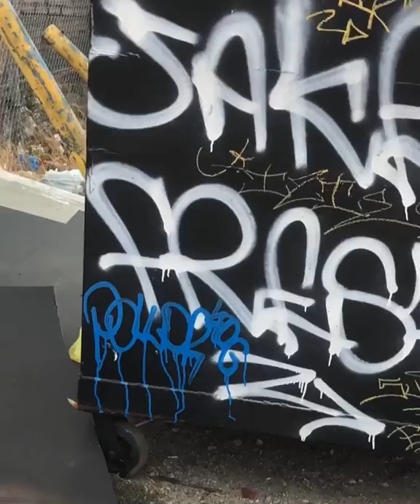If Black Kids Talked To Their Parents Like White Kids | Page Kennedy Vines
No way in hell I would let Timothy Kennedy speak to me like that. I had no other choice but to do what I did. I thought he was a great son but he took it too far. I have no regrets about these vines.